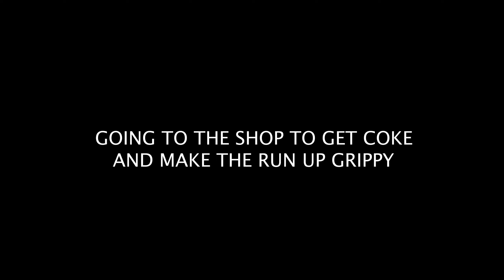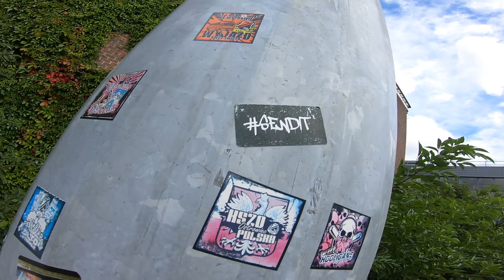FLIPPING OVER BASINGSTOKE'S most iconic ROOF GAP! (WATCH THIS TILL THE END)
@lewis.gillard smashing out a flip over a classic roof gap in basingstoke!